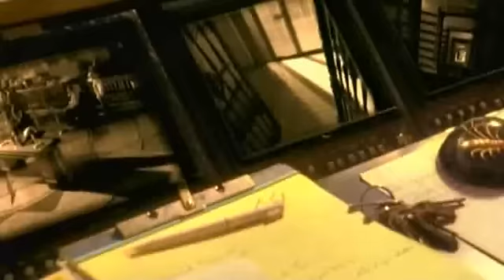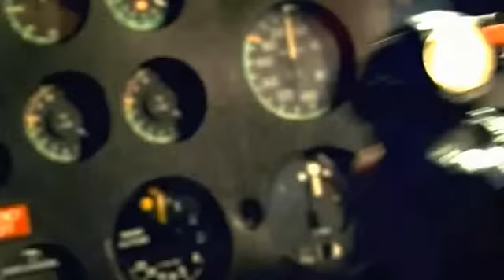Spider-Man (2002) - trailer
Originální název: Spider-Man / Spider-Man: The Motion Picture / Spiderman, Informace o filmu na
Akční / dobrodružný / sci-fi / thriller, USA, 2002, 121 min.
Režie: Sam Raimi
Hrají: Tobey Maguire, Willem Dafoe, Kirsten Dunstová, James Franco, Cliff Robertson, Rosemary Harrisová, Randy Poffo, J.K. Simmons, Joe Manganiello, Gerry Becker, Bill Nunn, Jack Betts, Stanley Anderson, Ron Perkins, Michael Papajohn, K.K. Doddsová, Ted Raimi, Bruce Campbell, Elizabeth Banksová, John Paxton, Tim De Zarn, Taylor Gilbert, Randy Savage, Larry Joshua, Timothy Patrick Quill, Lisa Danielle, Erica D. Porter, Kristen Davidsonová, Jason Padgett, Sally Livingstone, Evan Arnold, Jill Sayreová, James Kevin Ward, David Holcomb, Octavia Spencerová, Brad Grunberg, Deborah Wakehamová, Mackenzie Bryce, Macy Grayová, Myk Watford, Bill Calvert, Sylva Kelegianová, Kristen Marie Holly, Ajay Mehta, Peter Appel, Scott Spiegel, Sara Ramirezová, Lucy Lawlessová, Jayce Bartok, Amy Bouril, Joe D'Onofrio, Jim Norton, Corey Mendell Parker, Ashley Ednerová, Alex Black, Joe Virzi, Michael Edward Thomas, Robert Kerman, Joni Averyová, Rick Avery, Margaret Bakerová, Amy Beth Bennettová, Camille Bennett, Andy Bray, Jophery C. Brown, Jacob Chambers, Jillian Clareová, Chris Coppola, Una Damonová, Mark De Alessandro, Michael Patrick Dobkins, Patrick Coleman Duncan, Marcus Edward, R.C. Everbeck, Al Goto, Randy Hall, Jesse Heiman, Tia Dionne Hodge, Kevin Jackson, Loren Janes, Andray Johnson, Claudia Katz, Stan Lee, Joy Michelle Ferrová, Philip Ng, Debra Orensteinová, Leroy Patterson, Martin Pfefferkorn, Lance Polland, Sumner Redstone, Scott L. Schwartz, Robair Sims, Richard Stephens, Tammi Sutton, Lindsay Thompson, Lou Torres, Benny Urquidez